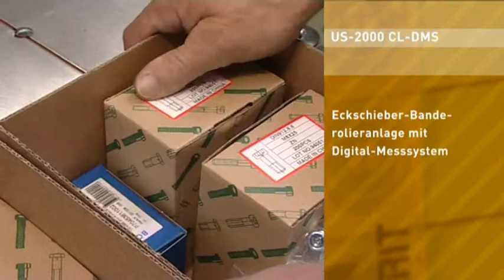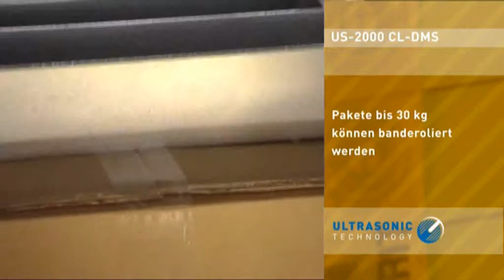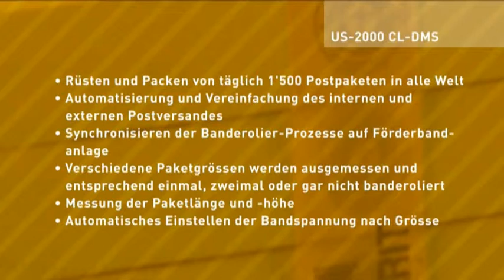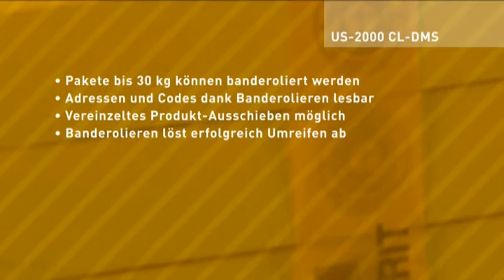Vollautomatische Eckschieber-Banderolieranlage mit Digital-Messsystem (US-2000 CL-DMS)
Der Postpaket-Allrounder US-2000 CL-DMS (Eckschieber-Banderolieranlage mit Digital-Messsystem) ist eine mustergültige Lösung für die Automatisierung der Transportverpackung. Postpakete verschiedenster Formate und Gewichte (0.8 kg bis 30 kg) werden mit der exakt richtigen Bandspannung 1- oder 2-fach banderoliert und in einem definierten Mindestabstand ausgeschoben. Deckellose Boxen, welche für interne Zwecke genutzt werden, werden nicht banderoliert. Dies funktioniert dank dem Einschiebehandling, welches hinsichtlich der Funktion „banderolieren / nicht banderolieren“ steuerbar ist.

- Automatisierung und Vereinfachung des internen und externen Postversandes
- Banderolierprozesse mit Transportanlage synchronisiert
- Alle Grössen automatisch mit einer Anlage verarbeitbar
- Adressen und Codes dank Banderolieren lesbar